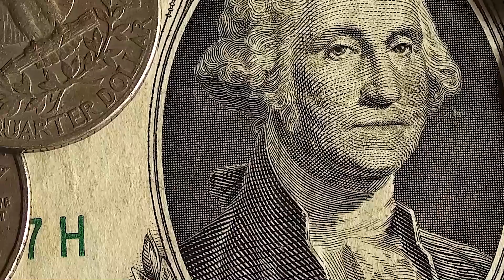Apply for fha loan online